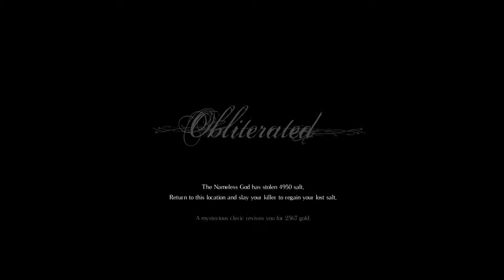Eterno plays Salt and Sanctuary - episode 46 [The Coveted AXE!]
Yes ! Finally I got what i wanted. Transmuted Iron Butterfly into The Coveted axe. There is also surprise at end of video, well not successful tho.